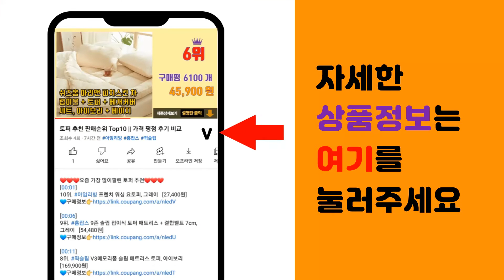하객룩 추천 판매순위 Top10 || 가격 평점 후기 비교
❤️❤️❤️요즘 가장 많이팔린 하객룩 추천❤️❤️❤️

[00:01]
10위. 떳다그녀 하이른 벨트 SET 롱 원피스 [29,900원]

[00:06]
9위. 더웨이나인 나시 정장 원피스 [64,800원]

[00:11]
8위. 헤링본 미니원피스 가을 쉬폰 블랙 루즈핏 하객룩 빅사이즈 HD018 [29,800원]

[00:16]
7위. 떳다그녀 헤리안느 브이넥 원피스 [29,900원]

[00:21]
6위. 루나걸 비엔디 배색 원피스 [28,900원]

[00:26]
5위. 포플러앤씨 메니앙 원피스 [28,900원]

[00:31]
4위. 포플러앤씨 바넬 리본 원피스 [38,740원]

[00:36]
3위. 페이퍼먼츠 브이넥 퍼프 버튼 핀턱 롱 라인 원피스 12950 [40,840원]

[00:41]
2위. #[ 아르띠콜로 스퀘어 퍼프 원피스 반팔 긴팔 세트 ] 여자 봄 여름 소개팅 룩 가을 데이트   [29,700원]

[00:46]
1위. 페이퍼먼츠 빅사이즈 볼륨라인 데일리 세미 정장 원피스 00813 [43,100원]